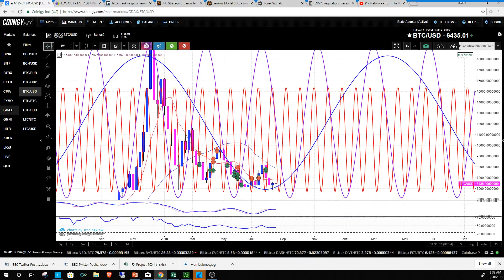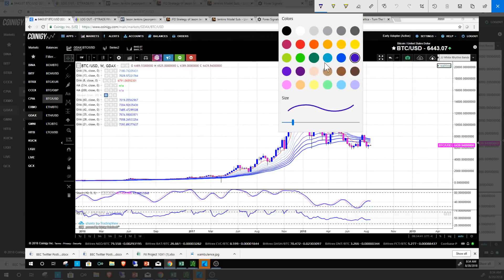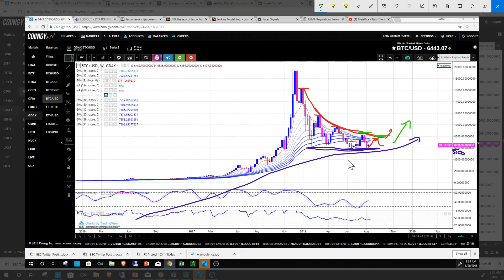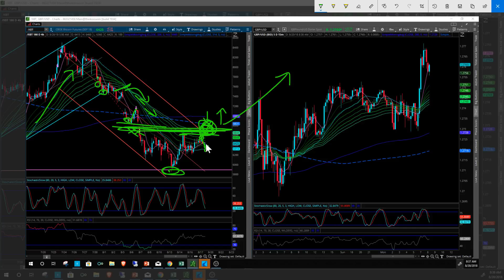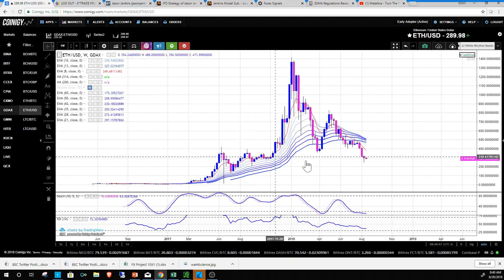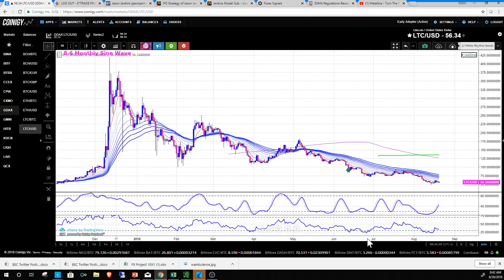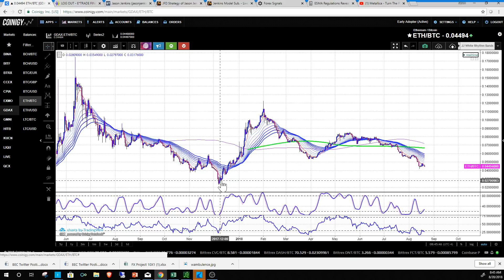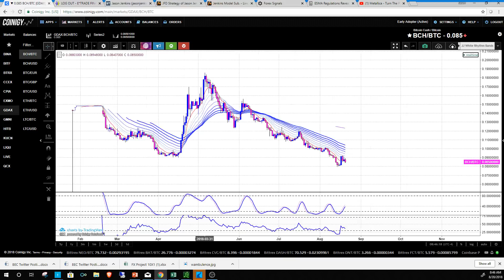Bitcoin Morning Update Analysis